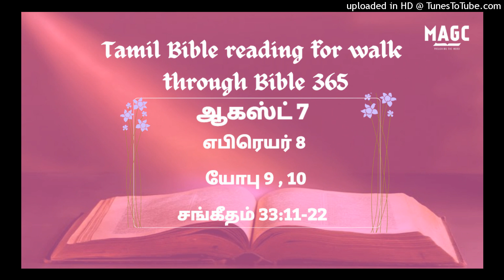07-08-24 Tamil Bible Reading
எபிரெயர் 8:1‭-‬13
மேற்சொல்லியவைகளின் முக்கியமான பொருளென்னவெனில்; பரலோகத்திலுள்ள மகத்துவ ஆசனத்தின் வலதுபாரிசத்திலே உட்கார்ந்திருக்கிறவருமாய், பரிசுத்த ஸ்தலத்திலும், மனுஷரால் அல்ல, கர்த்தரால் ஸ்தாபிக்கப்பட்ட மெய்யான கூடாரத்திலும் ஆசாரிய ஊழியஞ்செய்கிறவருமாயிருக்கிற பிரதான ஆசாரியர் நமக்கு உண்டு. ஒவ்வொரு பிரதான ஆசாரியனும் காணிக்கைகளையும் பலிகளையும் செலுத்தும்படி நியமிக்கப்படுகிறான்; ஆதலால் செலுத்தும்படிக்கு ஏதோ ஒன்று இவருக்கும் அவசியம் வேண்டியதாயிருக்கிறது. பூமியிலே அவர் இருப்பாரானால் ஆசாரியராயிருக்கமாட்டார்; ஏனெனில், நியாயப்பிரமாணத்தின்படி காணிக்கைகளைச் செலுத்துகிற ஆசாரியர்கள் இருக்கிறார்களே; இவர்கள் செய்யும் ஆராதனை பரலோகத்திலுள்ளவைகளின் சாயலுக்கும் நிழலுக்கும் ஒத்திருக்கிறது; அப்படியே, மோசே கூடாரத்தை உண்டுபண்ணப்போகையில்: மலையிலே உனக்குக் காண்பிக்கப்பட்ட மாதிரியின்படியே நீ எல்லாவற்றையும் செய்ய எச்சரிக்கையாயிரு என்று தேவன் அவனுக்குக் கட்டளையிட்டார். இவரோ விசேஷித்த வாக்குத்தத்தங்களின்பேரில் ஸ்தாபிக்கப்பட்ட விசேஷித்த உடன்படிக்கைக்கு எப்படி மத்தியஸ்தராயிருக்கிறாரோ, அப்படியே முக்கியமான ஆசாரிய ஊழியத்தையும் பெற்றிருக்கிறார். அந்த முதலாம் உடன்படிக்கை பிழையில்லாதிருந்ததானால், இரண்டாம் உடன்படிக்கைக்கு இடம் தேடவேண்டுவதில்லையே. அவர்களைக் குற்றப்படுத்தி, அவர்களை நோக்கி: இதோ, கர்த்தர் சொல்லுகிறதென்னவெனில்: இஸ்ரவேல் குடும்பத்தோடும் யூதா குடும்பத்தோடும் நான் புது உடன்படிக்கையை ஏற்படுத்துங்காலம் வருகிறது. அவர்களுடைய பிதாக்களை எகிப்துதேசத்திலிருந்து கொண்டுவரும்படிக்கு நான் அவர்களுடைய கையைப் பிடித்த நாளிலே அவர்களோடு பண்ணின உடன்படிக்கையைப்போல இது இருப்பதில்லை; அந்த உடன்படிக்கையிலே அவர்கள் நிலைநிற்கவில்லையே, நானும் அவர்களைப் புறக்கணித்தேன் என்று கர்த்தர் சொல்லுகிறார். அந்த நாட்களுக்குப்பின்பு நான் இஸ்ரவேல் குடும்பத்தாரோடே பண்ணும் உடன்படிக்கையாவது: என்னுடைய பிரமாணங்களை அவர்களுடைய மனதிலே வைத்து, அவர்களுடைய இருதயங்களில் அவைகளை எழுதுவேன்; நான் அவர்கள் தேவனாயிருப்பேன், அவர்கள் என் ஜனமாயிருப்பார்கள். அப்பொழுது சிறியவன் முதற்கொண்டு பெரியவன்வரைக்கும் எல்லாரும் என்னை அறிவார்கள்; ஆகையால், கர்த்தரை அறிந்துகொள் என்று ஒருவன் தன் அயலானுக்கும், ஒருவன் தன் சகோதரனுக்கும் போதிக்கவேண்டுவதில்லை. ஏனெனில் நான் அவர்கள் அநியாயங்களைக் கிருபையாய் மன்னித்து, அவர்கள் பாவங்களையும் அக்கிரமங்களையும் இனி நினையாமலிருப்பேன் என்று கர்த்தர் சொல்லுகிறார். புது உடன்படிக்கை என்று அவர் சொல்லுகிறதினாலே முந்தினதைப் பழமையாக்கினார்; பழமையானதும் நாள்பட்டதுமாயிருக்கிறது உருவழிந்துபோகக் காலம் சமீபித்திருக்கிறது.

யோபு 9:1‭-‬35
அதற்கு யோபு பிரதியுத்தரமாக: ஆம், காரியம் இப்படியிருக்கிறது என்று அறிவேன்; தேவனுக்கு முன்பாக மனுஷன் நீதிமானாயிருப்பதெப்படி? அவர் அவனோடே வழக்காடச் சித்தமாயிருந்தால், ஆயிரத்தில் ஒன்றுக்காகிலும் அவருக்கு உத்தரவு சொல்லமாட்டானே. அவர் இருதயத்தில் ஞானமுள்ளவர், பெலத்தில் பராக்கிரமமுள்ளவர்; அவருக்கு விரோதமாகத் தன்னைக் கடினப்படுத்தி வாழ்ந்தவன் யார்? அவர் பர்வதங்களைச் சடிதியாய்ப் பேர்க்கிறார்; தம்முடைய கோபத்தில் அவைகளைப் புரட்டிப்போடுகிறார். பூமியின் தூண்கள் அதிரத்தக்கதாய் அதை அதின் ஸ்தானத்தினின்று அசையப்பண்ணுகிறார். அவர் சூரியனுக்குக் கட்டளையிட அது உதிக்காதிருக்கும்; அவர் நட்சத்திரங்களை மறைத்துப்போடுகிறார். அவர் ஒருவரே வானங்களை விரித்து, சமுத்திர அலைகளின்மேல் நடக்கிறவர். அவர் துருவச்சக்கர நட்சத்திரங்களையும், மிருகசீரிஷத்தையும், அறுமீனையும், தட்சண மண்டலங்களையும் உண்டாக்கினவர். ஆராய்ந்து முடியாத பெரிய காரியங்களையும், எண்ணி முடியாத அதிசயங்களையும் அவர் செய்கிறார். இதோ, அவர் என் அருகில் போகிறார், நான் அவரைக் காணேன்; அவர் கடந்துபோகிறார், நான் அவரை அறியேன். இதோ, அவர் பறித்துக்கொண்டுபோகிறார், அவரை மறிப்பவன் யார்? நீர் என்ன செய்கிறீர் என்று அவரைக் கேட்பவன் யார்? தேவன் தம்முடைய கோபத்தைத் திருப்பமாட்டார்; ஒருவருக்கொருவர் துணைநிற்கிற அகங்காரிகள் அவருக்கு அடங்கவேண்டும். இப்படியிருக்க, அவருக்கு மறுமொழி கொடுக்கவும், அவரோடே வழக்காடும் வார்த்தைகளைத் தெரிந்து கொள்ளவும் நான் எம்மாத்திரம்? நான் நீதிமானாயிருந்தாலும் அவரோடே வழக்காடாமல், என் நியாயாதிபதியினிடத்தில் இரக்கத்துக்குக் கெஞ்சுவேன். நான் கெஞ்ச, அவர் எனக்கு உத்தரவு அருளினாலும், அவர் என் விண்ணப்பத்துக்குச் செவிகொடுத்தார் என்று நம்பேன், அவர் புசலினால் என்னை முறிக்கிறார்; முகாந்தரமில்லாமல் அநேகம் காயங்களை எனக்கு உண்டாக்குகிறார். நான் மூச்சுவிட எனக்கு இடங்கொடாமல், கசப்பினால் என்னை நிரப்புகிறார். பெலத்தைப் பார்த்தால், அவரே பெலத்தவர்; நியாயத்தைப் பார்த்தால் என் பட்சத்தில் சாட்சி சொல்லுகிறவன் யார்? நான் என்னை நீதிமானாக்கினாலும் என் வாயே என்னைக் குற்றவாளியாக்கும்; நான் உத்தமன் என்று சொன்னாலும், நான் மாறுபாடானவன் என்று அது சாட்சிகொடுக்கும். நான் உத்தமனென்றாலும் என் உள்ளத்தை நான் அறியேன்; என் ஜீவனை அரோசிப்பேன். ஒரு காரியம் உண்டு, அதைச் சொல்லுகிறேன்; சன்மார்க்கனையும் துன்மார்க்கனையும் அவர் அழிக்கிறார். சவுக்கானது அசுப்பிலே வாதித்துக் கொல்லும்போது, அவர் குற்றமில்லாதவர்களின் சோதனையைப் பார்த்து நகைக்கிறார். உலகம் துன்மார்க்கர் கையில் விடப்பட்டிருக்கிறது; அதிலிருக்கிற நியாயாதிபதிகளின் முகத்தை மூடிப்போடுகிறார்; அவர் இதைச் செய்கிறதில்லையென்றால், பின்னை யார் இதைச் செய்கிறார். என் நாட்கள் அஞ்சற்காரர் ஓட்டத்திலும் தீவிரமாயிருக்கிறது; அவைகள் நன்மையைக் காணாமல் பறந்துபோம். அவைகள் வேகமாய் ஓடுகிற கப்பல்களைப்போலவும், இரையின்மேல் பாய்கிற கழுகைப்போலவும் கடந்துபோகிறது. என் அங்கலாய்ப்பை நான் மறந்து, என் முகத்தின் துக்கத்தை மாற்றி, திடன்கொள்வேன் என்று சொன்னால், என் வருத்தங்களைப்பற்றிப் பயமாயிருக்கிறேன்; என்னைக் குற்றமில்லாதவனாக எண்ணமாட்டீர் என்று அறிவேன்.